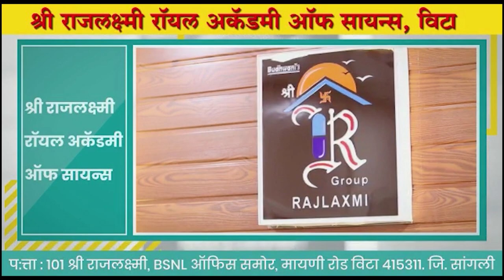पडळकरांची औलाद आहे म्हणूनच पवारांना नडतोय ! -गोपिचंद पडळकर ।। वज्रधारी न्यूज ।।